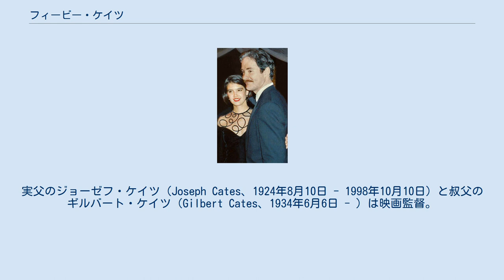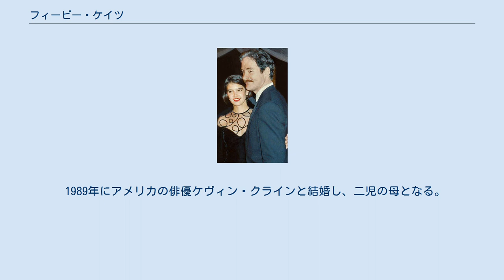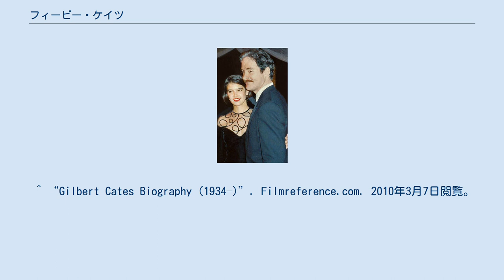フィービー・ケイツ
フィービー・ケイツ（Phoebe Cates , 1963年7月16日 - ）は、アメリカ合衆国ニューヨーク出身の女優。
 Cates and Kevin Kline at an after party for the 1989 Academy Awards 本名はフィービー・ベル・キャッツ（Phoebe Belle Katz）、結婚後はフィービー・ケイツ・クライン（Phoebe Cates Kline）。
父親と母方の祖母はロシア系ユダヤ人、母方の祖父は中国系フィリピン人。
実父のジョーゼフ・ケイツ（Joseph Cates、1924年8月10日 - 1998年10月10日）と叔父のギルバート・ケイツ（Gilbert Cates、1934年6月6日 - ）は映画監督。
 1980年代に世界中でブルック・シールズと人気を二分する程の活躍をしたアイドル女優。
日本においても、CM等に出演して活躍した。
 1982年に出演した『パラダイス』『初体験/リッジモント・ハイ』では、ヌードシーンを披露し、人気を不動のものとした。
なお、『初体験/リッジモント・ハイ』で共演したジェニファー・ジェイソン・リーは親友。
1984年の『グレムリン』などのヒット作にも恵まれ、以後次第に演技力も身に付けていった。
 1989年にアメリカの俳優ケヴィン・クラインと結婚し、二児の母となる。
その後、育児のため女優業からは遠ざかり、2005年にはニューヨークのマジソン・アヴェニューに彼女名義で「Blue Tree」というギフトショップを開店した。
 長男のオーウェン・クライン（1991年 - ）は俳優として『イカとクジラ』（2005年）などに出演している。
 ^ “Biography”. Filmreference.com. 2010年3月7日閲覧。
 ^ Wakin, Daniel J. (2005年6月3日). “NY Times article”. NY Times article. 2010年3月7日閲覧。
 ^ “Gilbert Cates Biography (1934–)”. Filmreference.com. 2010年3月7日閲覧。
 ^ New York Magazine - Phoebe Cates Kline Opens Blue Tree Toy Store